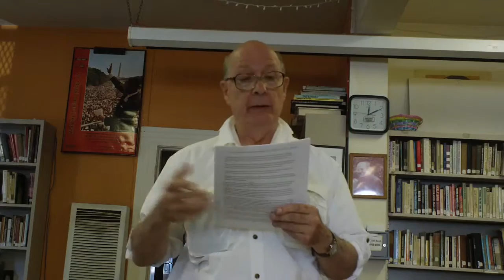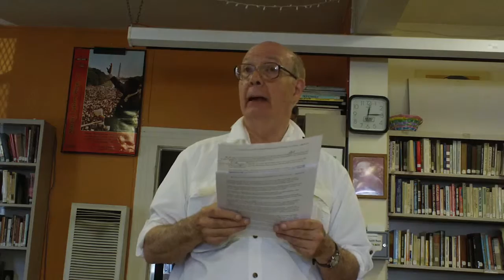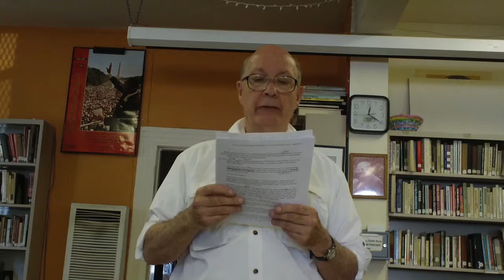MAH00006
Grover Furr - You are not going to believe this, but it's true: Leon Trotsky collaborated with the Japanese. How do we know this? A discussion on Historical Methodology Part 3 of 6